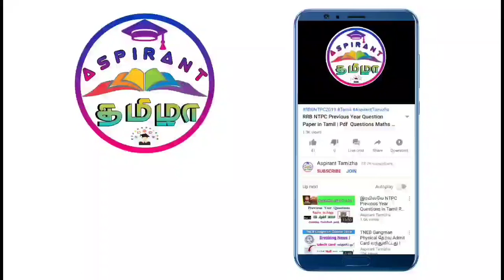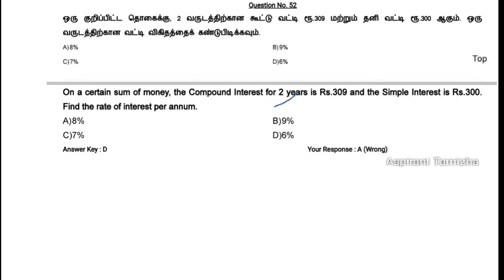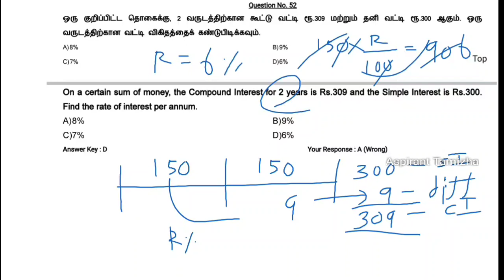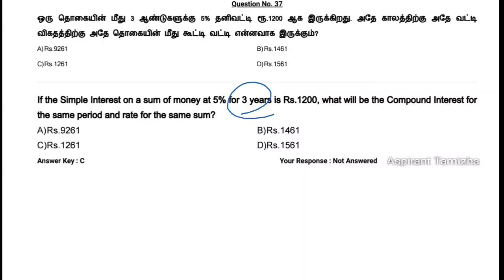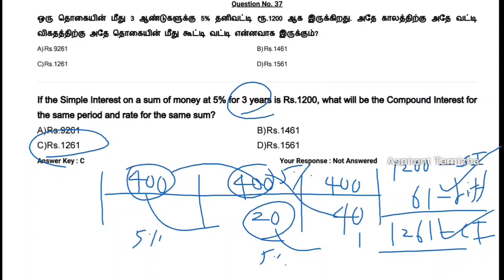Compound Interest | கூடுவட்டி #2 RRB NTPC Group D Exam 2019 Tips & Tricks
Concept Video